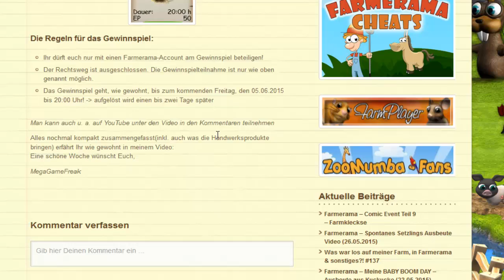Handwerks-Gewinnspiel #81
Alle Infos was Ihr tun müsst um tolle Handwerksprodukte abzuräumen, gibt´s im Video! ;)

Ihr könnt Euch entweder hier auf YouTube direkt unter den Video in den Kommis am Gewinnspiel beteiligen, oder auf meiner Seite.

Eine schöne Woche wünscht,
MegaGameFreak! ;)